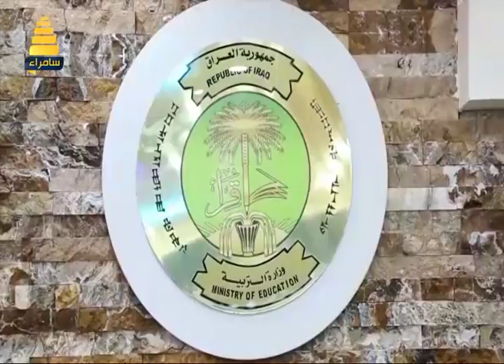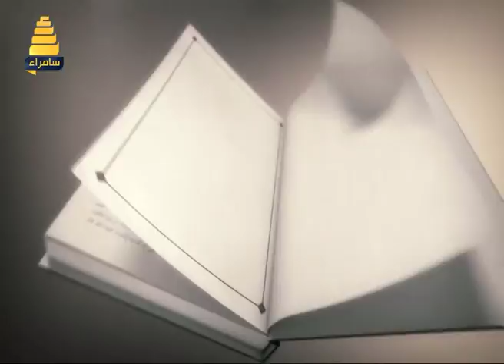عين العلم | عنوان الحلقة التعليم في العراق مطالب وحدود 1-8-2017